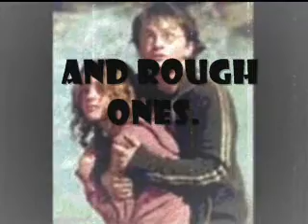Hermoine - being brave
Hermione Granger's life and learning to be brave along the way.